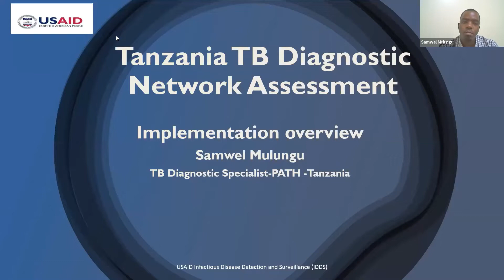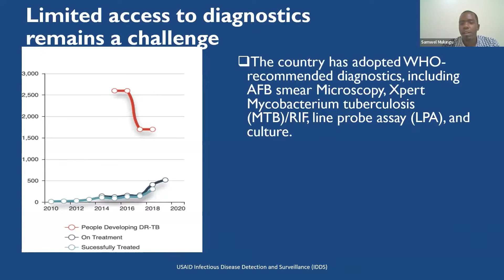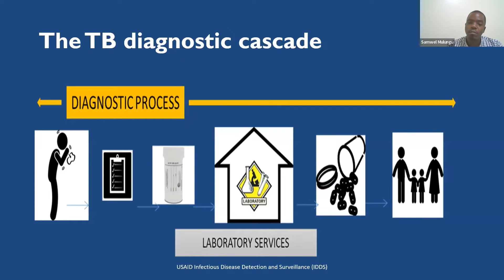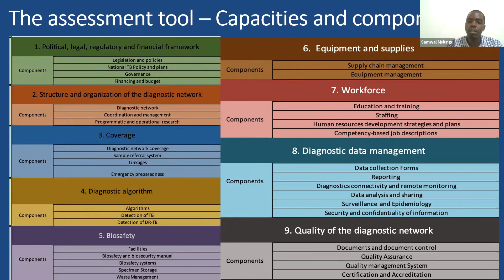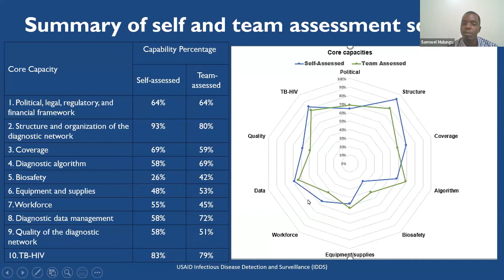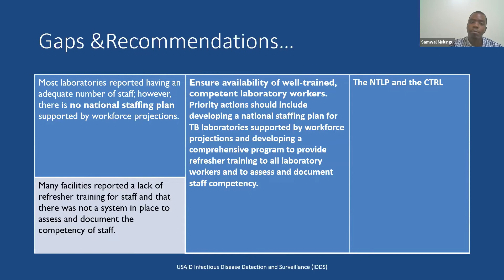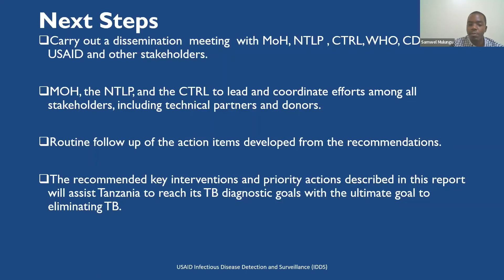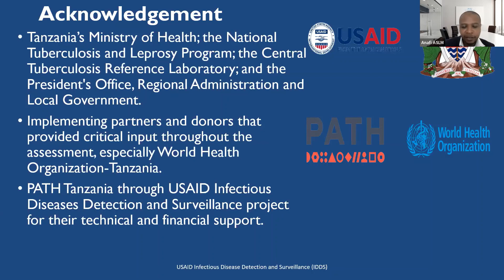January 2022 LabCoP Extended ECHO Session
This session focuses on the experiences from Tanzania’s first Tuberculosis Diagnostic Network Assessment. The Tuberculosis Diagnostic Network Assessment aims to holistically assess the entire TB diagnostic network to identify the key strengths and weaknesses of the network and provide evidence-based recommendations to improve the whole tuberculosis diagnostic network. This session will highlight the methodology employed in accomplishing the Tuberculosis Diagnostic Network Assessment and present the summary of key findings, lessons learned, proposed recommendations and next steps.

Presenter:
    • Samwel Mulungu, Tuberculosis Diagnostic Specialist, PATH Infectious Diseases Detection and Surveillance Project